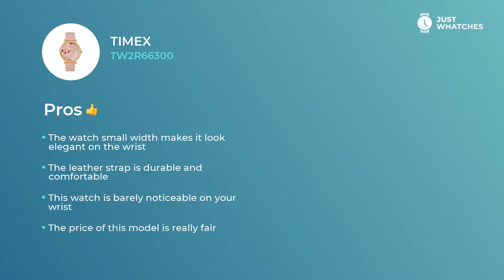Slick Timex TW2R66300 Women's Watches Prices, Detailed Specs, Features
Modern watch Timex TW2R66300 for sensible Women.

• reliable movement
• leather strap,
• solid

— all of the functions from our list make this model a unique addition to your image.

• comfort strap
• contemporary style
• finest movement

give this watch an air of not just a fitting accessory to a modern Women image, but also make it a basic piece for building their sophisticated lifestyle.

In this video, you get to learn Timex TW2R66300 features, materials, and ways of work. We also will give you an answer to the most important question: how the prices for the Timex TW2R66300 watch differ in the US, UK, and EU countries.

What do you think about Timex TW2R66300? Please share your feedback below and choose the brands and models you want to see on our channel.